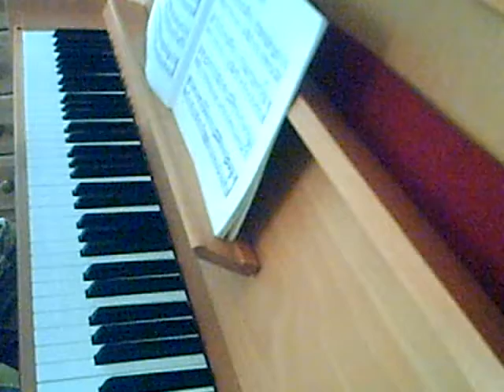My first Video!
my first video! ;) the most melodies come to my mind when i play. what do you think??
(only a testvideo. not very wellplayed.)